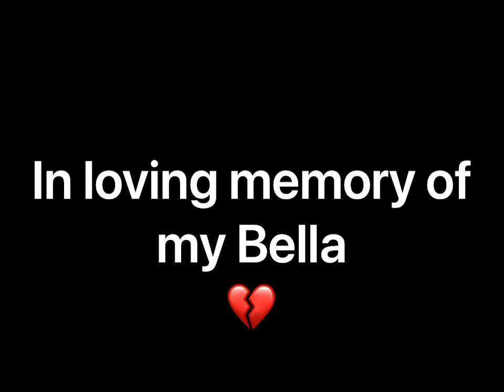Barking, snow and porcupine quills. It’s never a dull moment at Pyr Bliss Farm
I take care of 16 Great Pyrenees Dogs, 4 horses and many other furry and feathered animals. All of the Pyr’s are rescued mainly from Texas and Oklahoma and we live in Eastern Washington on a shy 100 acre farm.